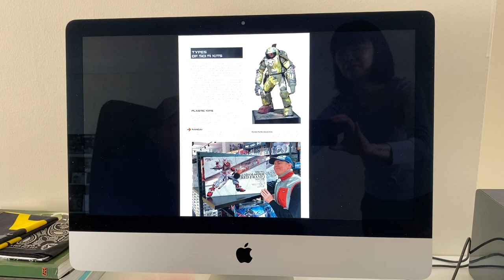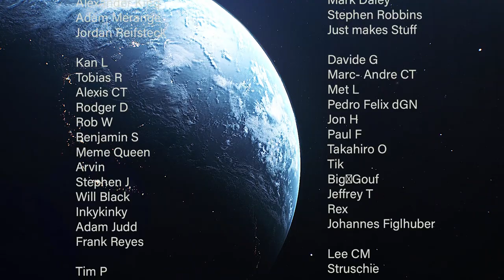Maschinen Krieger Competition 2021 with Lincoln Wright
Hello friends, let's do it again! Please come and check out the details in the blog post here; and it's right there on the front page. Maybe also consider signing up for the newsletter to not miss cool news, announcements and tutorials. Thanks and happy modelling, Linc!

What's that? Why thank you, here's more ways to do that;

Amazon Store